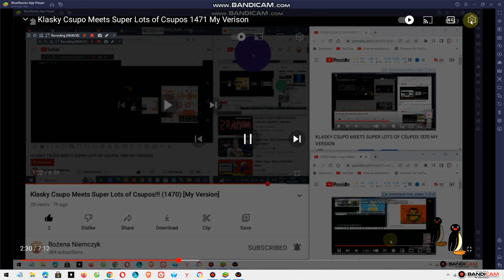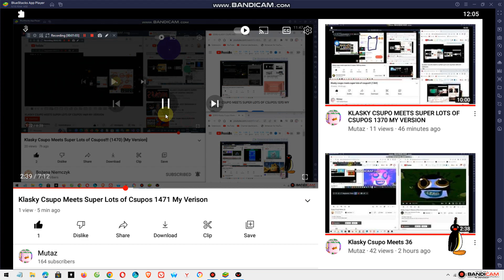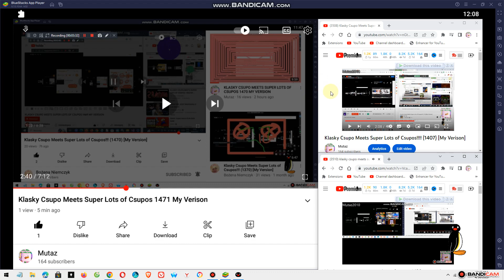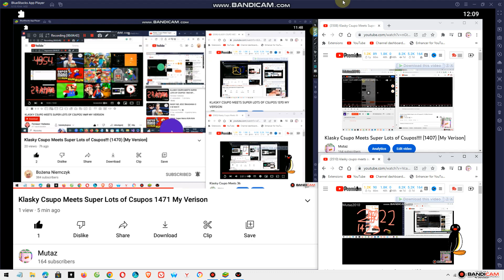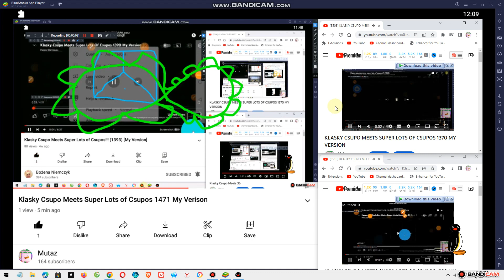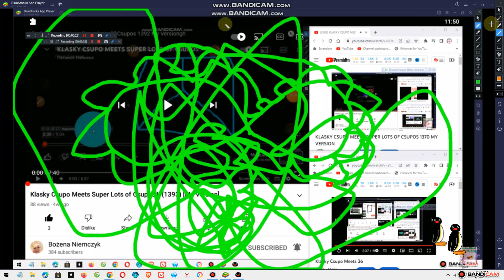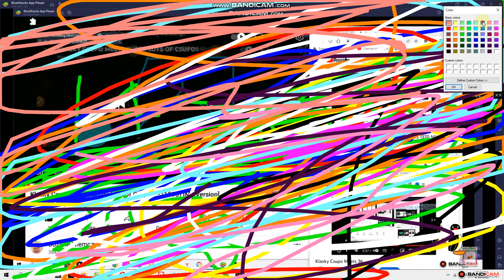KLASKY CSUPO MEETS SUPER LOTS OF CSUPOS 1472 MY VERSION